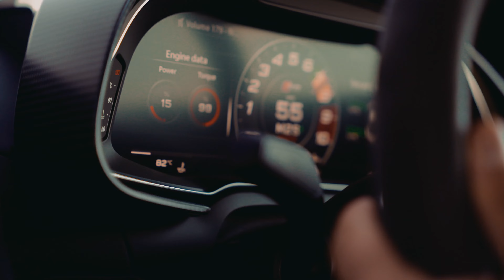Merry Christmas and a Happy New Year from Automotive Addiction 🎄🎁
The Christmas season is the perfect time of year to let you know how much we appreciate your business and support.  You have been the greatest.  From the team here at Automotive Addiction, you have been wonderful, if it wasn’t for YOU we would not be able to do what we love. We are forever grateful! 🥹

We wish all our customers and followers a Merry Christmas and a Happy New Year!  Here’s to 2024! 🍾 🎉